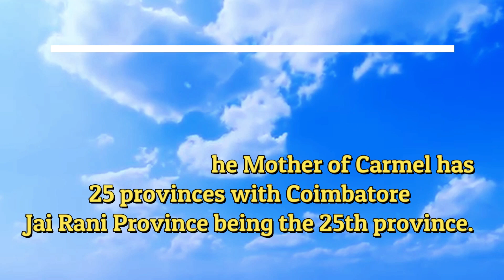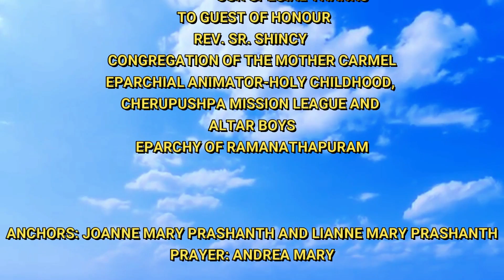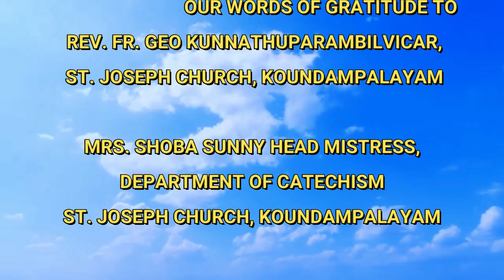QUEEN OF HEAVEN- SEASON 2- EPISODE 5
“While she lived on this earth she could only be close to a few people. Being in God, who is close to us, actually, “within” all of us, Mary shares in this closeness of God. Being in God and with God, she is close to each one of us, knows our hearts, can hear our prayers, can help us with her motherly kindness and has been given to us, as the Lord said, precisely as a “mother” to whom we can turn at every moment.” Pope Benedict XVI on the Assumption of Mary